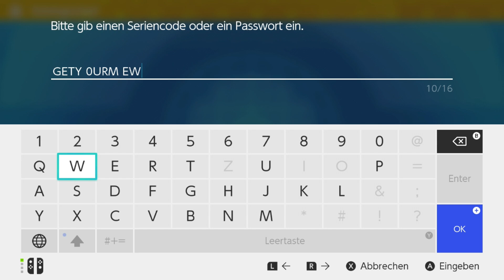MEW GEHEIMGESCHENK ab sofort in Pokemon Karmesin & Purpur!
Code: GETY0URMEW (bis zum 18.09 um 14:59 Uhr Einlösbar)

⛔️WICHTIG⛔️